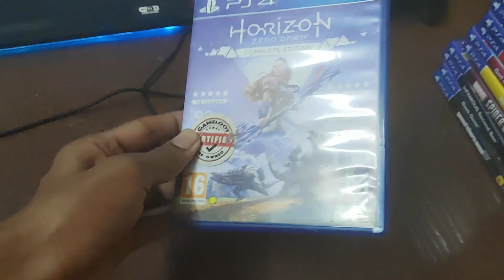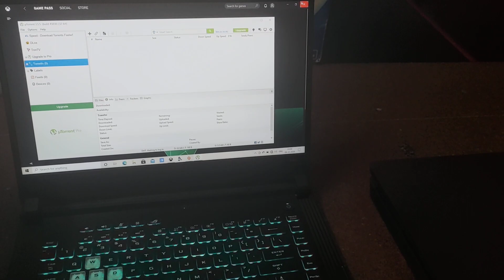Ps5 Streaming Setup Equipmemts Tour🔥//Simple And Easy Setup😎For Streaming On YouTube